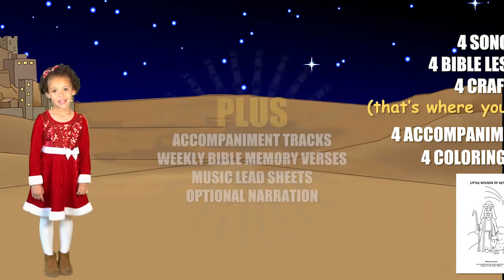Promo Video - O Little Sounds of Bethlehem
Bella tells us all about the new Christmas Musical for Preschoolers!